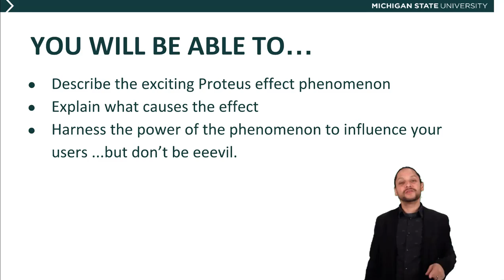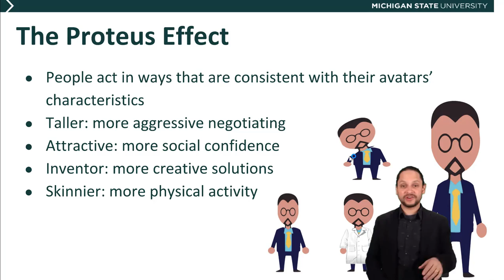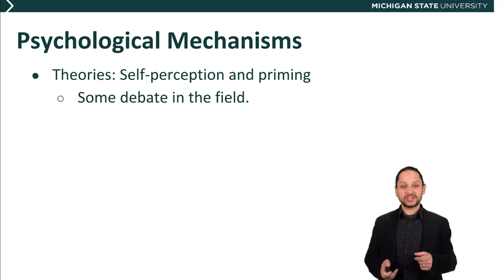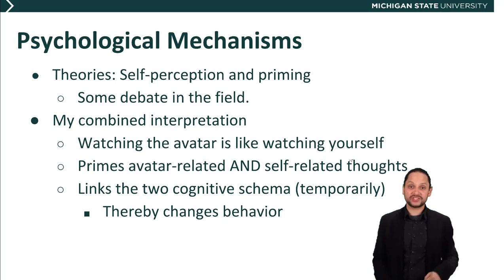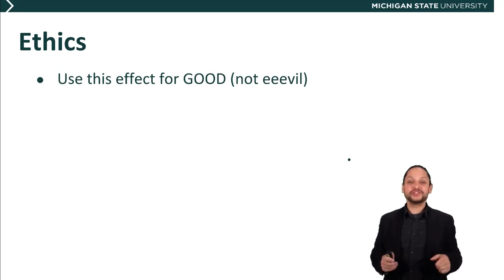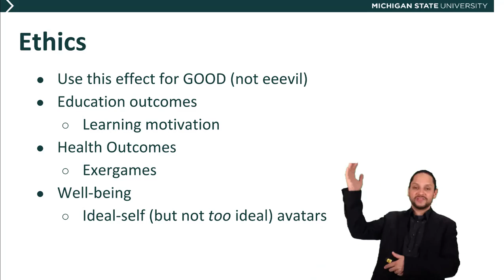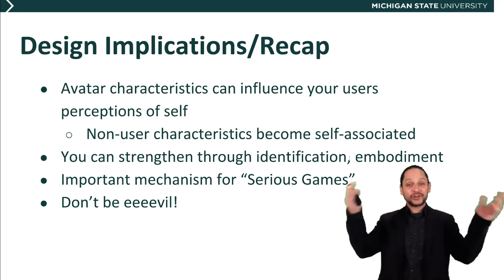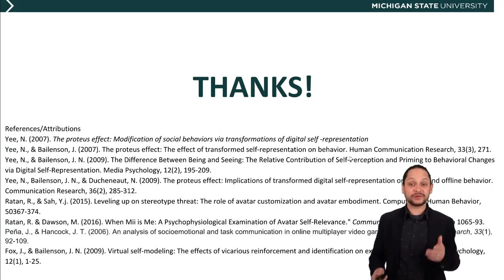The Proteus Effect - Avatar Psychology for Designers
This course covers the latest and greatest psychological research on avatars and is relevant to current and future designers of any medium that includes user self-representations (e.g., video games, virtual worlds, robots, automobiles, social media, etc.). By taking this course, you will be able to define digital and non-digital avatars and identify how they are applicable in everyday life. You will be able to differentiate between the types of relationships people have with their avatars and motivations for using avatars that are more or less similar to the self.  The course will help you discern the importance different avatar attributes (e.g., gender, race/ethnicity, attractiveness, personality, humanity, body type, hair, controllability) and avoid common harmful stereotypes in your designs. Finally, you will gain the ability to design avatars that harness their psychological power to influence users toward specific (hopefully non-evil) outcomes, even beyond avatar use.

Dr. Ratan, the instructor of this one-of-a-kind course, is an internationally recognized scholar who actively publishes research on avatar psychology. He is also known for his jovial and engaging lecture style and believes that you learn and produce more when you are having fun. Hope you enjoy the course.